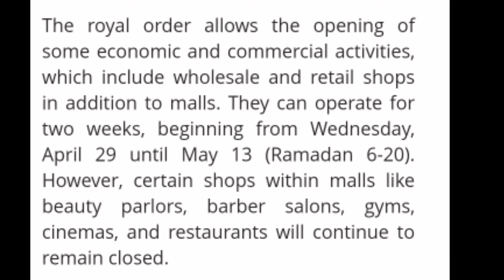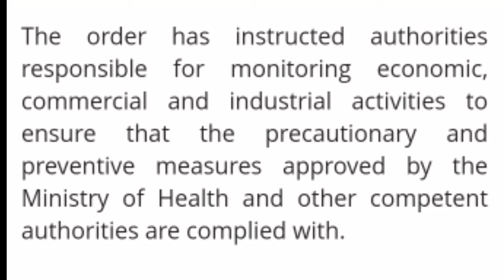CURFEW HAS PARTIALLY BEEN LIFTED IN SAUDI ARABIA || ALLOWING TO GO OUT BETWEEN 9AM - 5PM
Curfew has partially been lifted in Saudi Arabia, allowing residents of all cities to go out between 9 a.m. and 5 p.m., except in Makkah where a 24-hour curfew will remain in place.